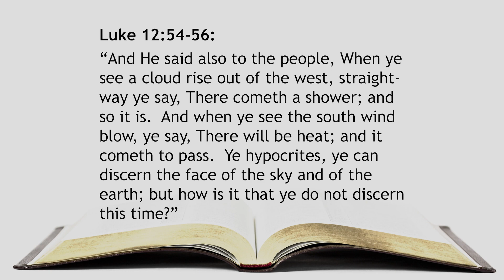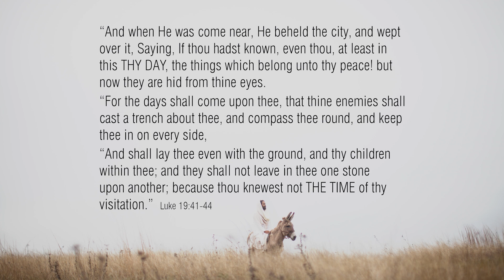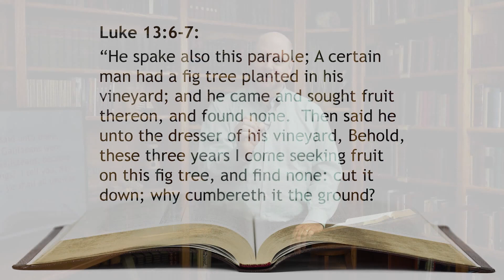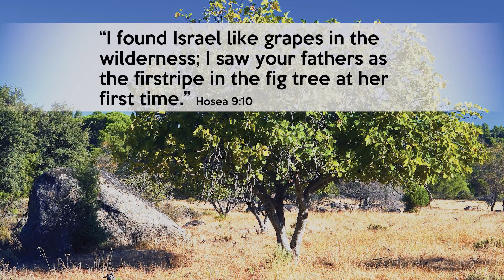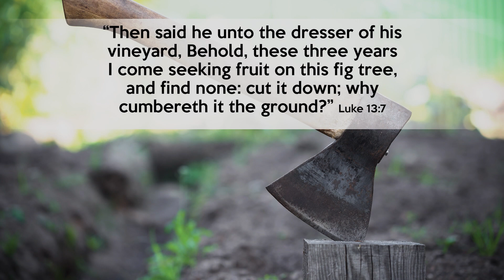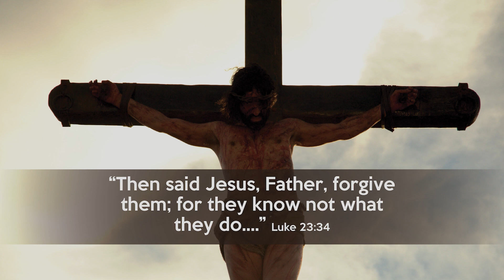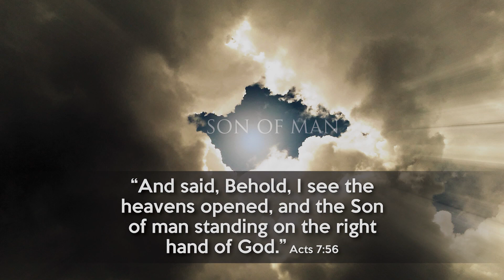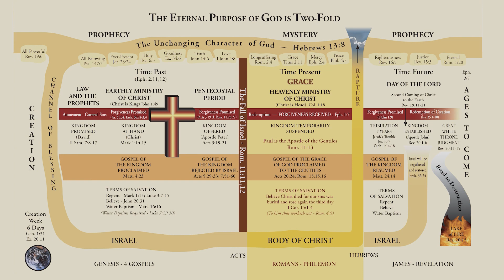299. One More Year